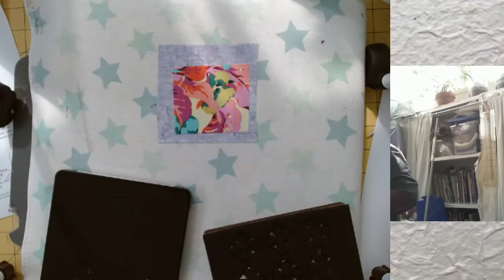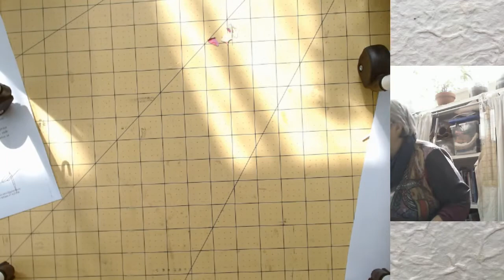83 - Casetta in feltro con fustella Big Shot per bomboniera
Il laboratorio di cristina si trova a Milano e io faccio corsi di cucito, patchwork, cartonage, bigiotteria e feltro.
In laboratorio non ci sono calendari predefiniti per i corsi potete decidere voi il giorno e l’orario del corso dal lunedì al sabato.